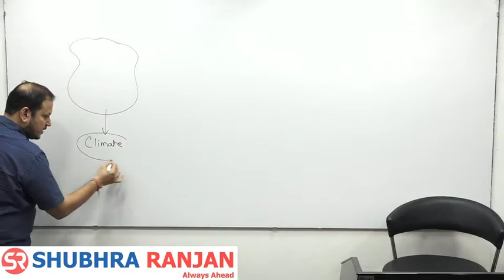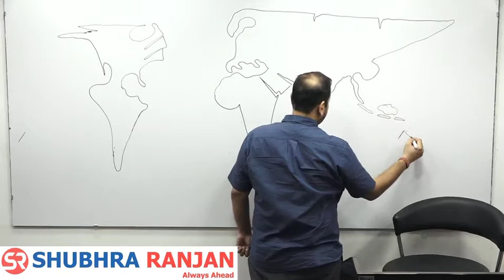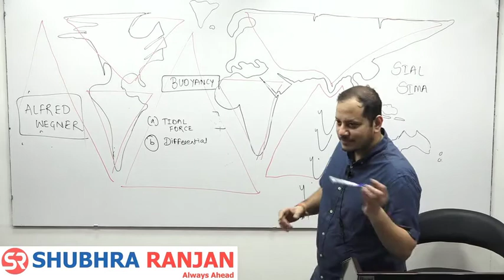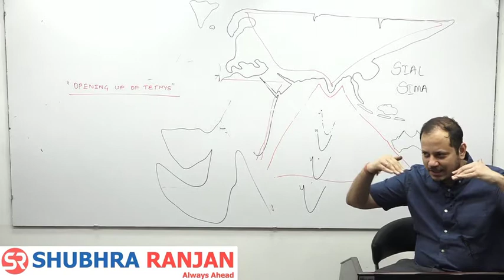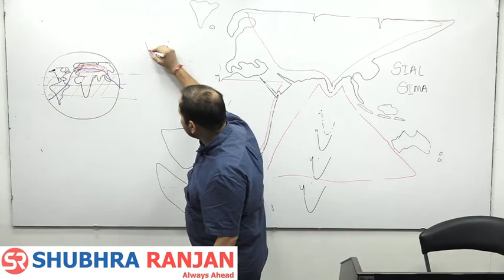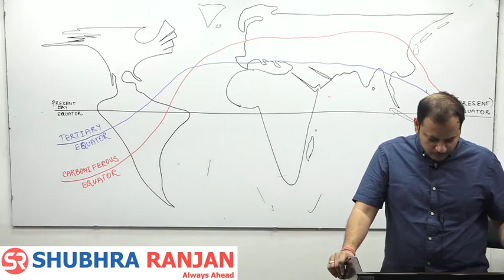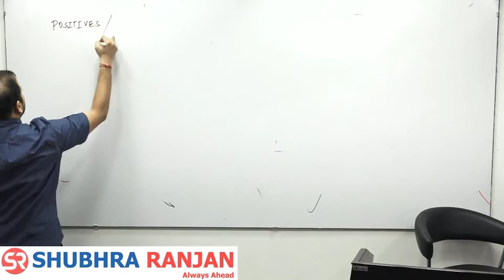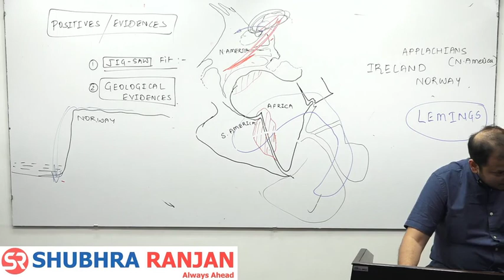UPSC Geography Optional L6